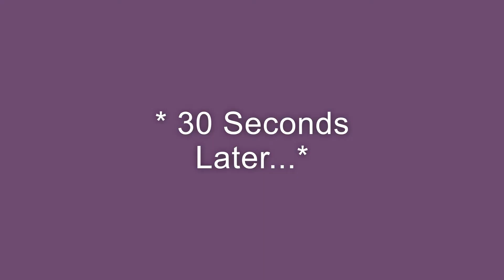Tundra SMP: Face to Face! (Lore)/w Fang, Lunaria and Eternal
In this video kile is face to face with his brother finally , when Lunaria bring him over to see him. It gets a little tense as they talk about the past and how Kile is alive as fang though he was the only survivor.